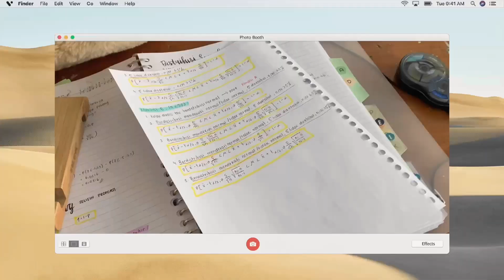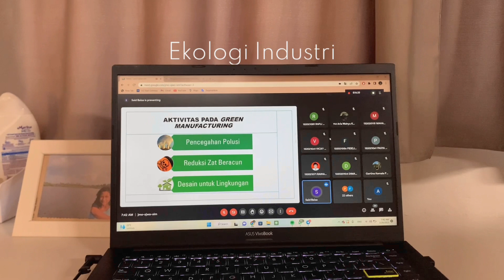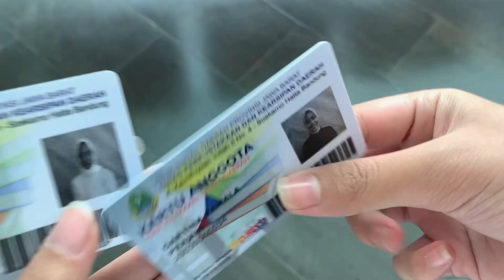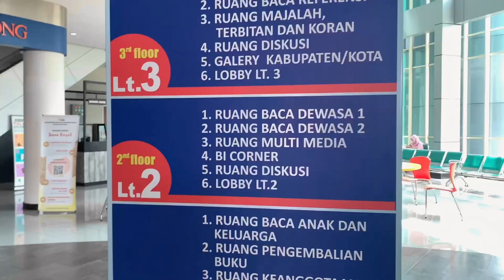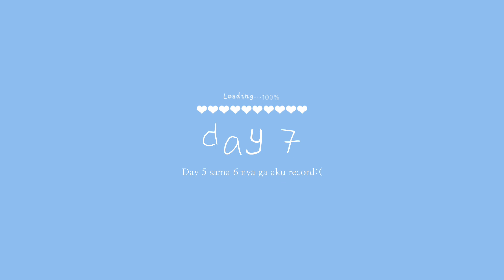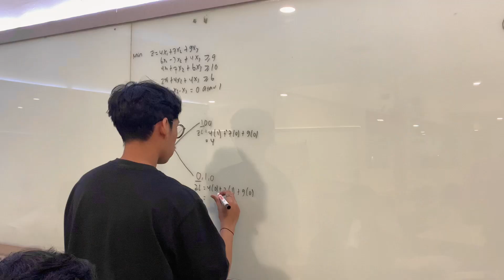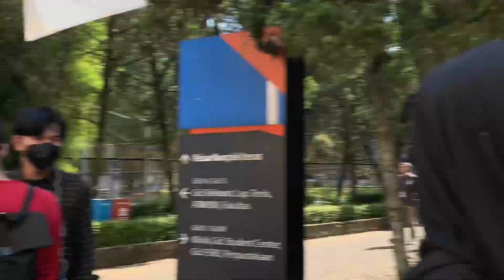Study Vlog | Satu minggunya mahasiswa teknik industri sebelum UTS | Itenas Bandung ⸜♡⸝‍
HAIII